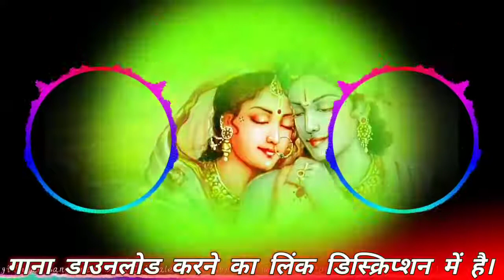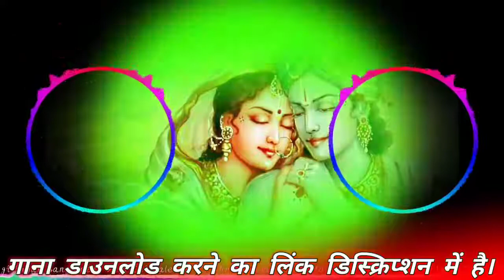6 March 2021